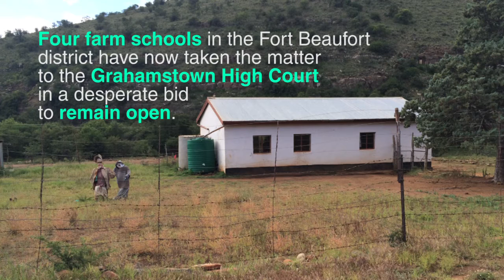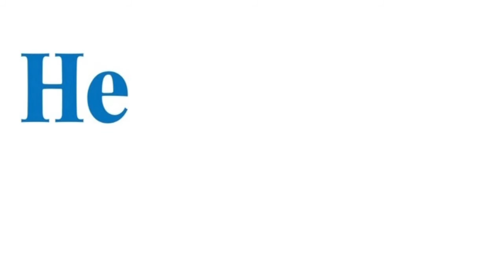Pupils’ everyday life under threat